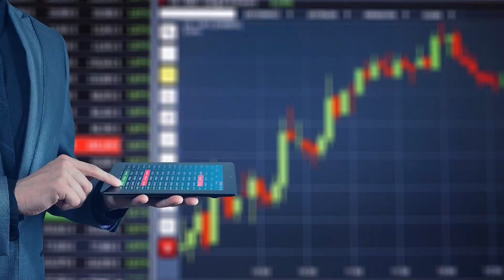El costo de vida y las huelgas pesan sobre el crecimiento del Reino Unido.